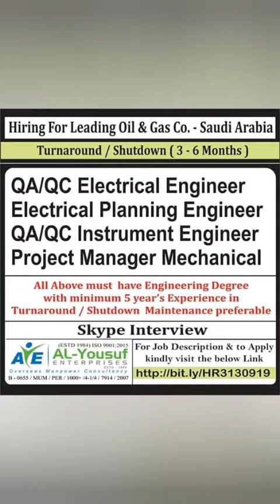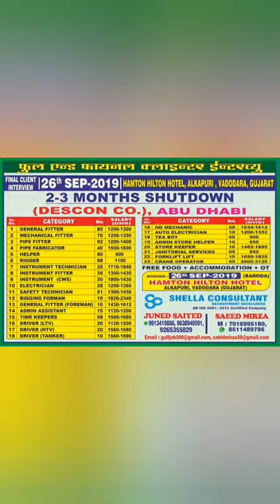Assignment abroad times job paper for Gulf Country ||Date:14.09.2019 Saturday